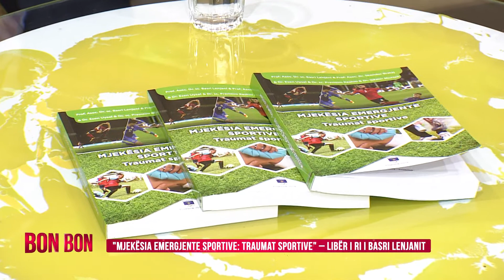"MJEKËSIA EMERGJENTE SPORTIVE: TRAUMAT SPORTIVE" - LIBËR I RI I BASRI LENJANIT 01.10.2018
Ne studio: Dr. Basri Lenjani
rtv21.tv